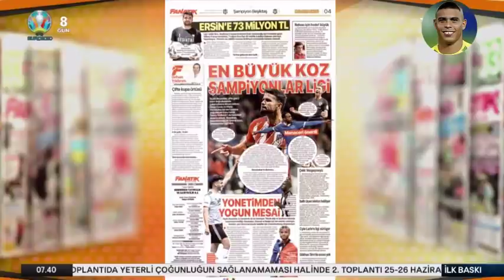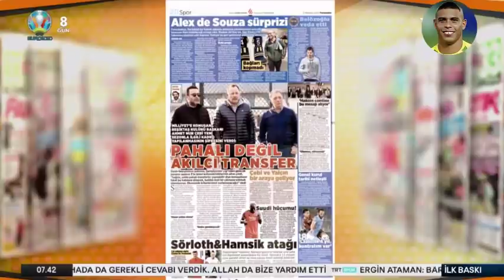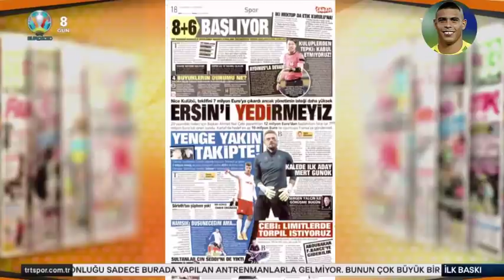SON DAKİKA! Dünyaca Ünlü Golcünün Menajeri Beşiktaş'ı Resmen Açıkladı! 🔥🔥 HAYIRLI OLSUN 🔥🔥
BEŞİKTAŞ TRANSFER GÜNDEMİ
Beşiktaş şampiyonluk, Beşiktaş'ın son dakika haberlerini ve gelişen son dakika açıklamaları, maç sonu açıklamaları ve yorumları, Beşiktaş muhabirlerinin aktardığı son dakika gelişmeleri ,Beşiktaş Haberleri , Beşiktaş  Gündemi , Beşiktaş Transfer Gündemi bu kanalda sizlerle olacaktır.
Beşiktaş Fenerbahçe, Galatasaray ve Trabzonspor son dakika transfer haberleri, ve son dakika gelişmeleri bu kanalda.Tuna Akdemir, %100 Futbol Rıdvan Dilmen, Ersin Düzen,Tümer Metin, Erman Toroğlu, Fatih Doğan, Erbatur Ergenekon gibi yorumcular içeriğimizde mevcut olacaktır.
Gündemde konuşulan Fenerbahçe, Galatasaray, Beşiktaş ve Trabzonspor yorumları ve maç sonu yorum ve açıklamaları kanalımızın içeri olacaktır.
Son dakika gelişen transfer olayları , canlı yayında açıklanan transfer haberleri ve gündemde olup biten transfer dedikodularına kanalımdaki videolardan erişebilirsiniz.Canlı yayınlardan kesitler , canlı yayında açıklanan transferler kanalımdaki videoların içeriğidir.Hepinize iyi seyirler dilerim.